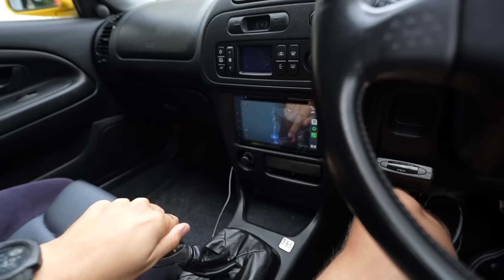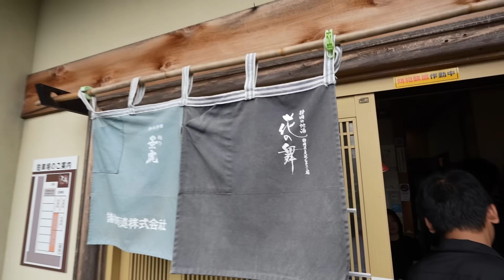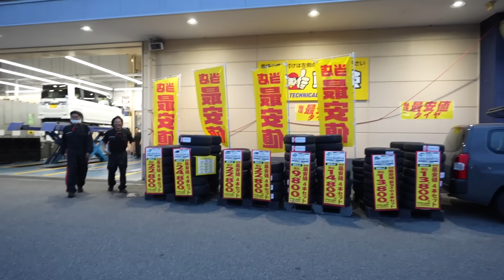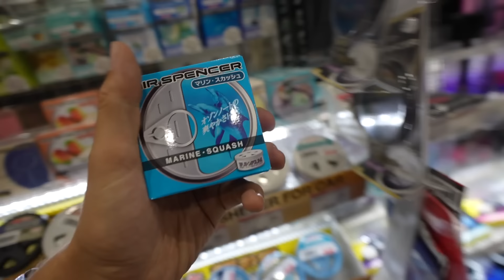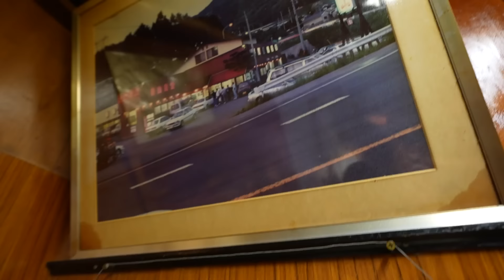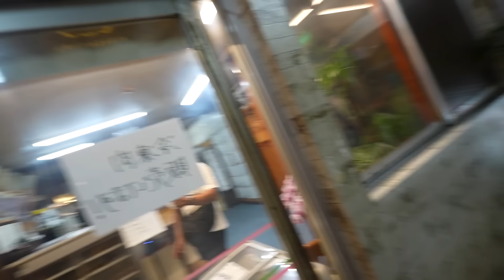I Modified my New Evo V with JDM Legend in Japan!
Starting the evo build off today at Top Rank's new Shizuoka facility!! I recently purchased the dandelion yellow evo v to be my full time japan car. The goal is to show what it's really like to have a car in japan and to get built in japan! Today, we started out with suspension! we installed the Ohlins track coilovers and COMPLETELY CHANGED the way that this car drives.

MOD LIST
*2015 Subaru WRX*
Tomei Exhaust
Invidia Catless Downpipe
Fujitsubo Headers
ETS intake
Cobb AP
Pro Tune